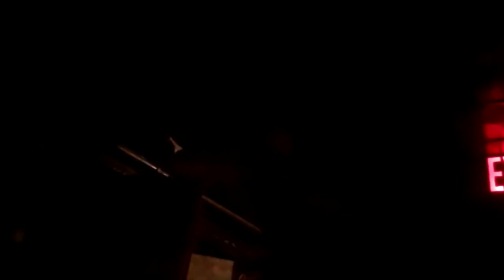Salo - Presage for the Tarnished @ The Charleston - 01.06.12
Salo - Brooklyn, New York